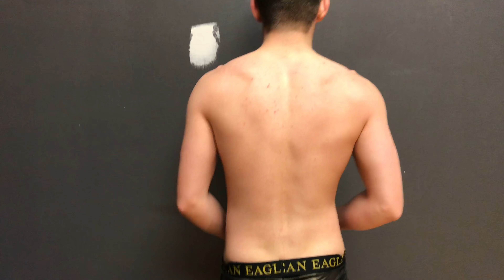Getting big / physique update